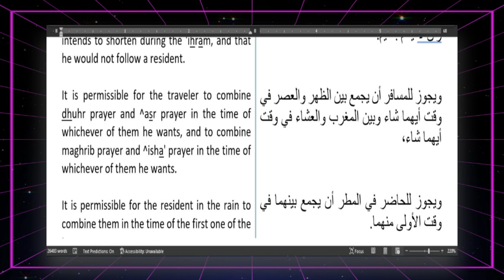Book of Prayer (Level 2) 28: Combining Prayers for Travel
You don't need to go to the mosque or take a shower or get witnesses. Allah is your Witness!